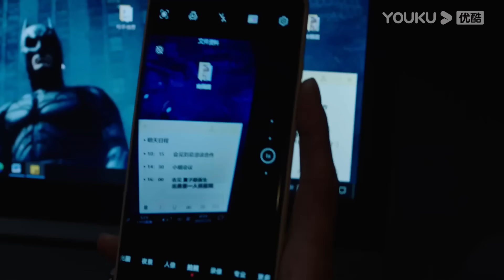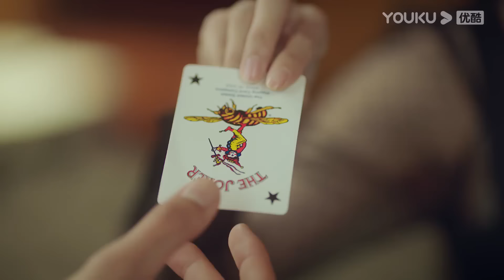ESPSUB [Se enamora] EP11 | ROMANCE | Amor del CEO y la señorita | Joey Chua /Xiao Kaizhong | YOUKU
[Se enamora] Fu Ze Yi, el joven y prometedor heredero del Grupo Anju de Fu, desarrolló una personalidad alternativa debido a su experiencia de secuestro infantil. Es guapo pero indiferente. El alter de Fu Ze Yi, "Ge Lin", es completamente opuesto a Fu Ze Yi. Tiene una personalidad melancólica, le gusta el violín, pero también le gusta Jing Zhi Xia y quiere controlar el cuerpo de Fu Ze Yi. Después de volver a encontrarse con Jing Zhi Xia, su conciencia se despertó gradualmente. Aprovechando el breve tiempo que parpadea ocasionalmente, usa el cuerpo de Fu Ze Yi para ayudar a Jing Zhi Xia a superar las dificultades, pero también observa y se da cuenta de que Jing Zhi Xia se está enamorando de Fu Ze Yi.

★Protagonistas: Joey Chua /Xiao Kaizhong /Peng Gaochang /Shen Yang /Zhou Xiaochuan
★Episodios: 18

0:00 Únase a la membresía de YOUKU para obtener acceso anticipado
0:30 Haga clic para unirse a las membresías de YOUKU para desbloquear los últimos episodios